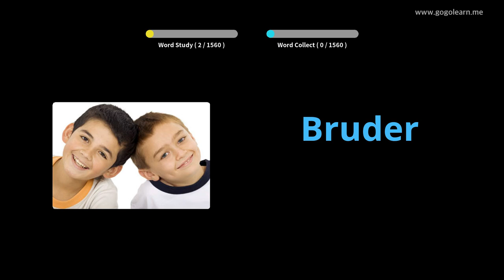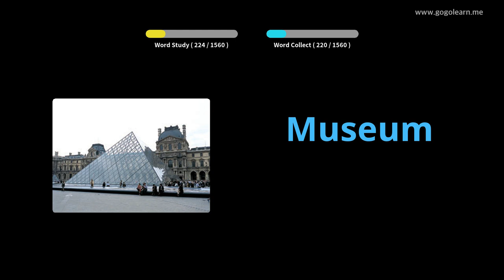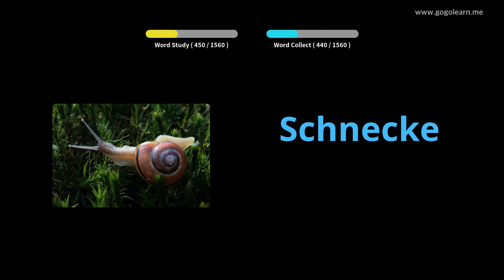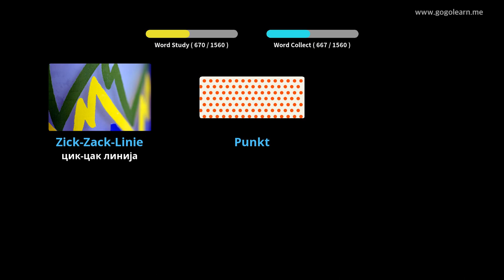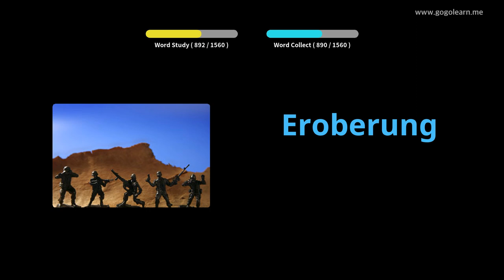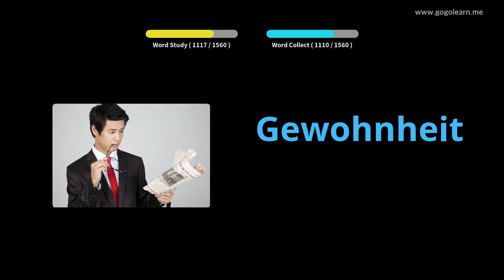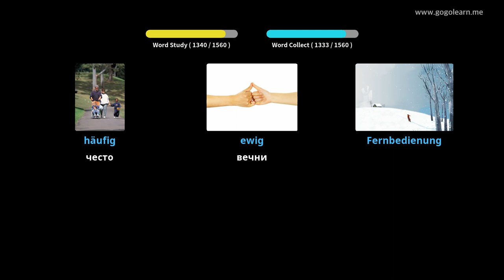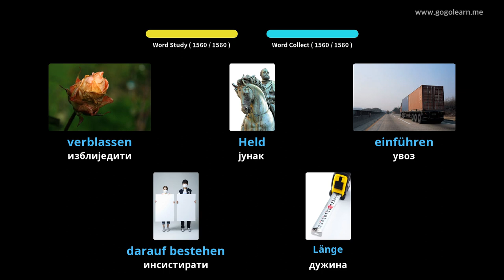Немачки вокабулар основни |Golearn